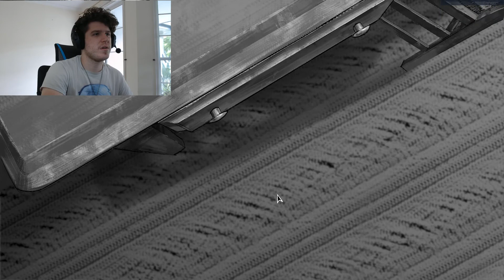The Human Flashlight | Tiny Bunny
We escaped the creatures of the forest just barely and now we get confronted by Olya

 Wanna message me a suggestion on a game? here's my Twitter

Tiny Bunny is a non-linear horror visual novel. Those, who have heard the voice of the forest, are beyond help.